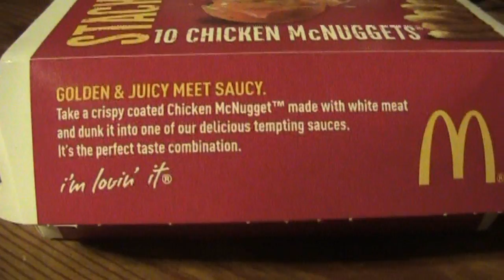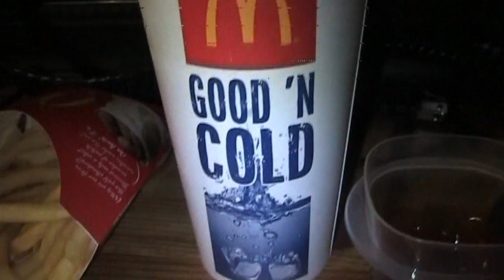A Video For Cake12346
Guess what I got Cake12346, that's right, the wonderful, delicious, mouth watery, makes you a fatty McDonald's.